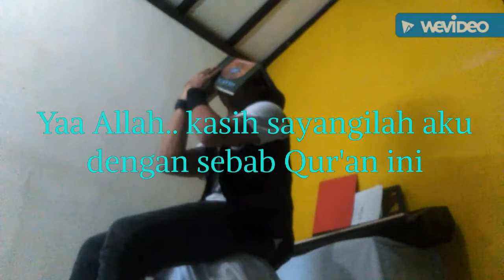ALLAHUMMARHAMNA BIL QUR'AN - HOLICK DIRZA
Doa khatam Qur'an by Holick Dirza, tanpa efek, tanpa edit, tanpa vocal recording,  ( take on phonecamera) .. Semoga bisa menularkan ilmu / hafalan doa ini.. -RockerJuga Bisa Ngaji-